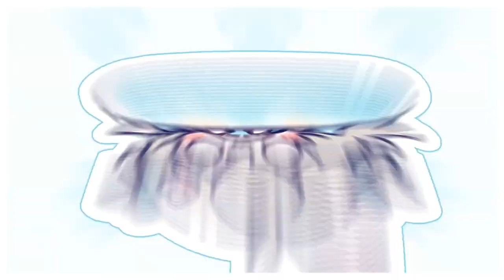Supermarket Simulator | The lil Otter gets a Big Job.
Don't drift away! Join our otterly amazing community by becoming one for the BuoyBois!

Today’s Stream Note:

Welcome to Buoy-Mart! Could I interest you in some delicious carbonated clam juice or clam juice accessories?

It's Supermarket Simulator! Run your own supermarket. Stock shelves, set prices as you'd like, take payments, hire staff, expand and design your store.

⠂⠄⠄⠂⠁⠁⠂⠄⠄⠂⠁⠁⠂⠄⠄⠂ ⠂⠄⠄⠂★ ʕ ꈍᴥꈍʔっ

⠂⠄⠄⠂⠁⠁⠂⠄⠄⠂⠁⠁⠂⠄⠄⠂ ⠂⠄⠄⠂★ʕ ◉ᴥ◉ʔっ

Channel Rules:

- Do not spam, swear, or write unpleasant things.
- Hate speech, racism, or any discriminatory language is strictly forbidden!
- Do not talk about other streamers unless I have mentioned them.
- Breaking of rules will result in a time out or ban.

⠂⠄⠄⠂⠁⠁⠂⠄⠄⠂⠁⠁⠂⠄⠄⠂ ⠂⠄⠄⠂★ʕ ♡ᴥ♡ʔっ

Follow the official Cieste accounts!